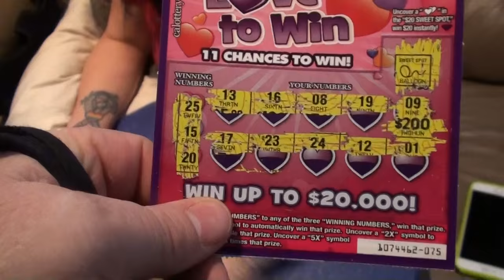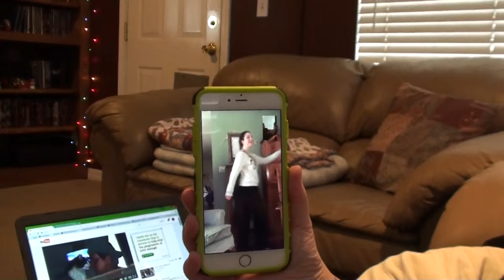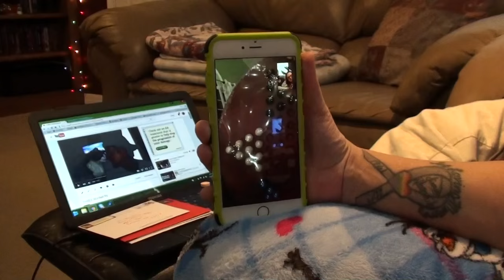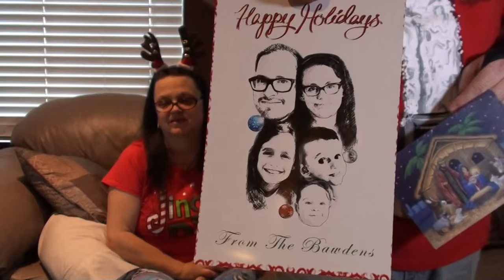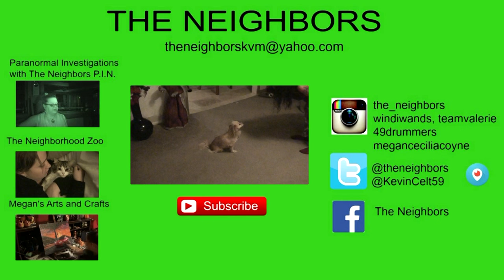MERRY CHRISTMAS 2015 FROM THE NEIGHBORS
Kevin run to the store to pick up a few last minute nibbling supplies. Valerie films a Nibbling. Kevin and Valerie open gifts with Lucy Owl and her family on Facetime. Bambi stops by with a very special gift for Valerie! Kevin and Valerie open Happy Mail! Merry Christmas to all!